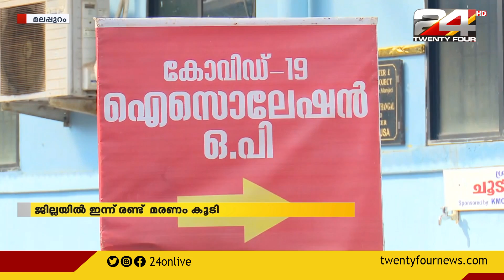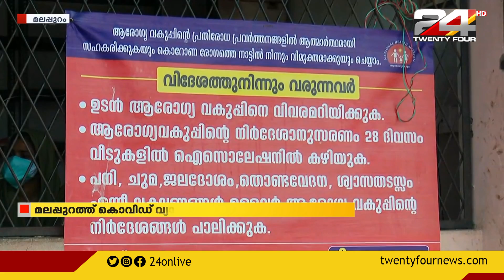മലപ്പുറം ജില്ലയിൽ കൊവിഡ് ബാധിച്ച് രണ്ടുപേർകൂടി മരിച്ചു